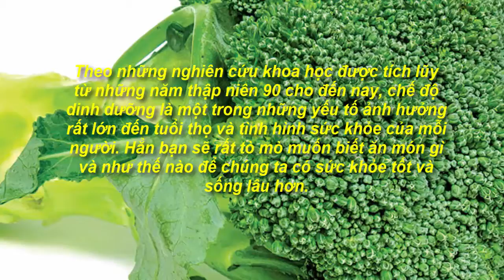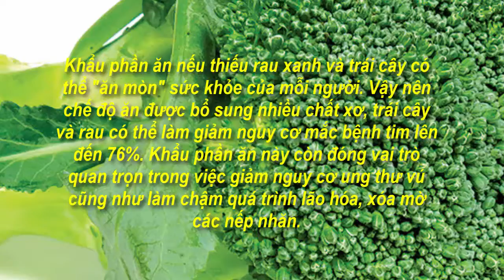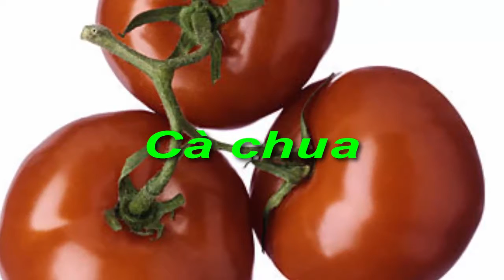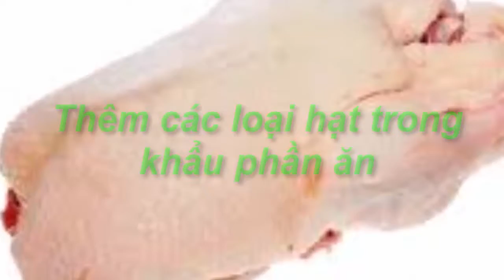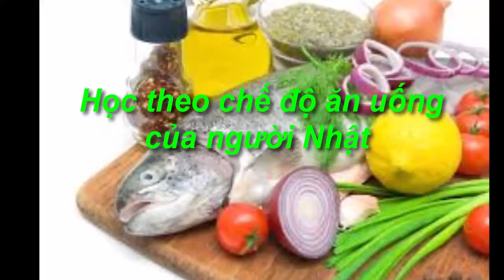Không nên bỏ qua những siêu thực phẩm này nếu bạn muốn sống lâu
Kênh "Thế giới giải trí-24h" là một kênh tổng hợp, cung cấp cho các bạn không những những thông tin giải trí trong nước và ngoài nước,  truyện tình cảm,chuyện lạ, du lịch.  Đặc biệt Kênh còn cung cấp những thông tin về những  lợi ích  và tác hại  của các loại thực phẩm đối với sức khỏe. Hy vọng với  kênh thông tin này sẽ góp phần không nhỏ đem đến thông tin mới nhất mang tính giải trí cao ,mà nó còn  bổ sung, cập nhật những kiến thức mới nhất, thiết thực nhất cho mọi người, mọi gia đình về vấn đề sức khỏe cuộc sống.

8 kiểu đặt ngón tay sau sẽ mang đến những lợi ích bất ngờ cho sức khỏe